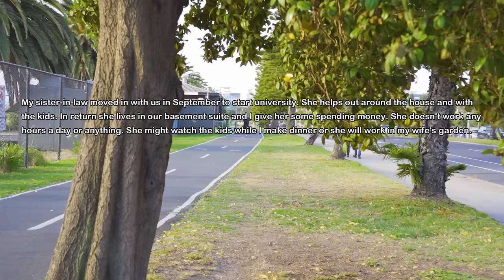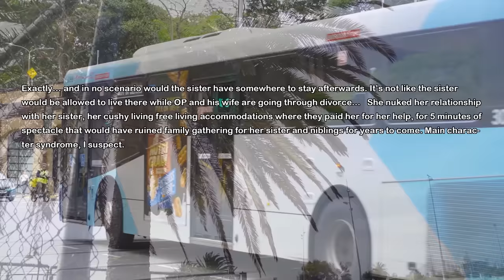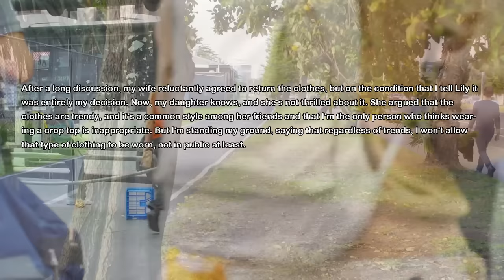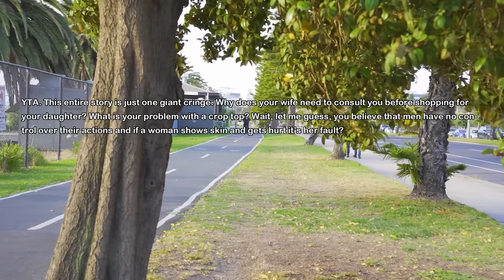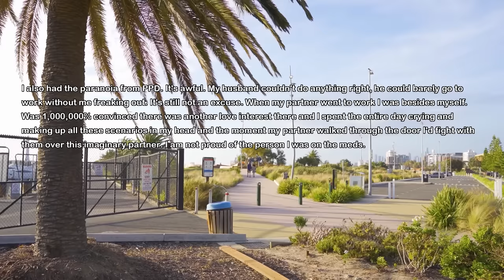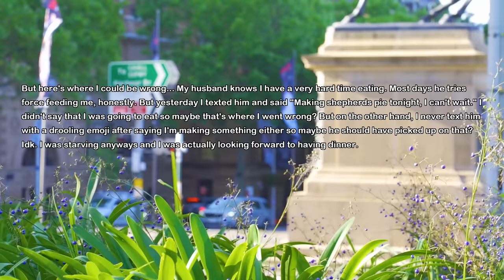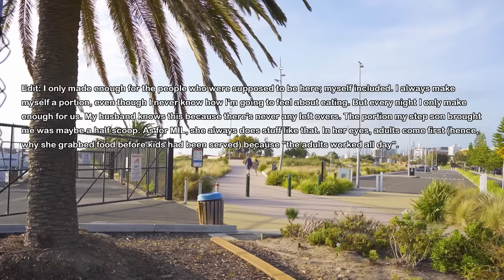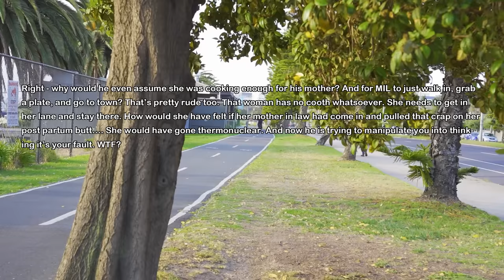I Let My Sister In Law Move Into My House For College But In Return She Spies On Me & Takes Videos..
My sister in law started college so I let her move into my house with my wife and I because it's closer to her college. However soon she starts spying on me and takes secret videos and then reveal them on wife's family gathering to bust me...